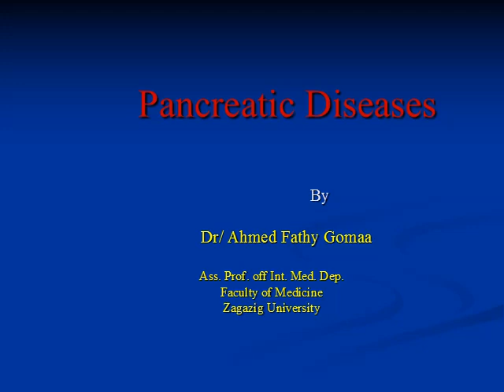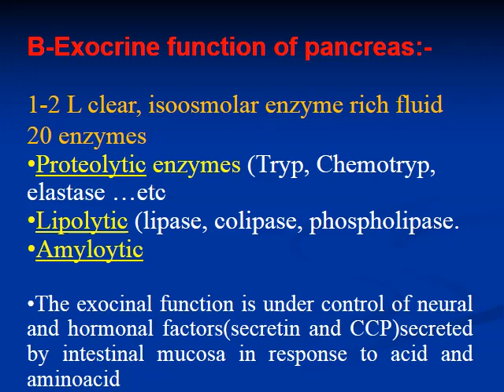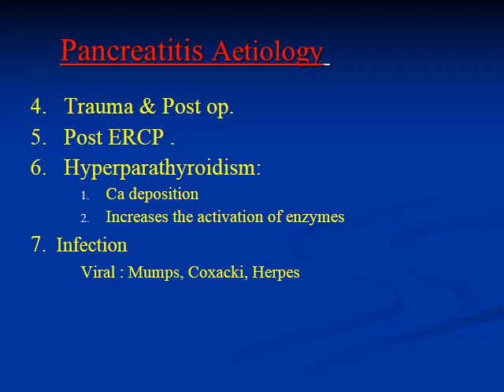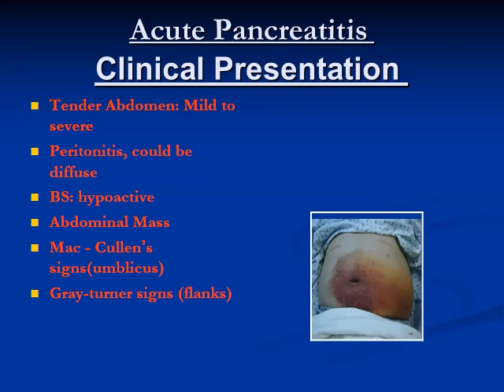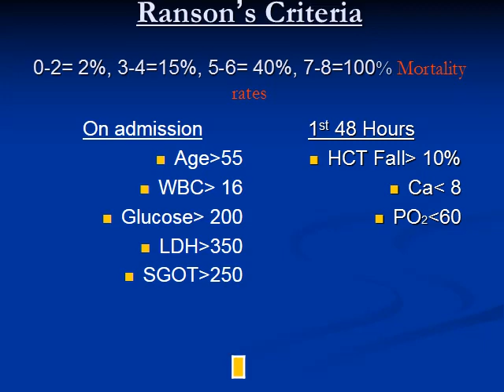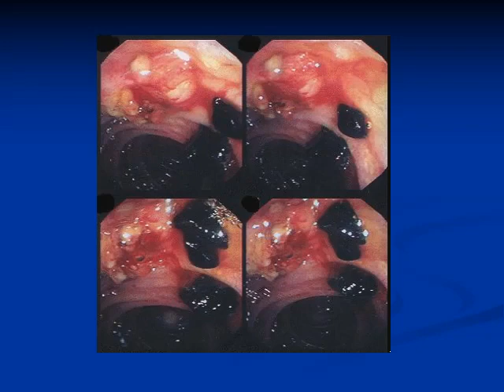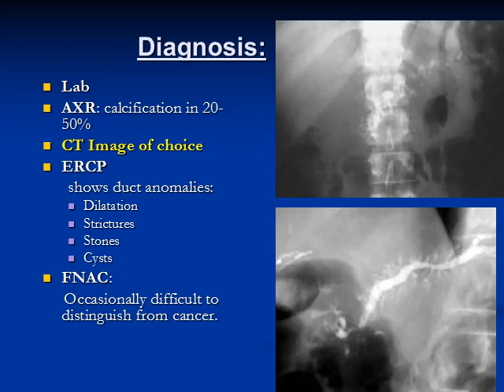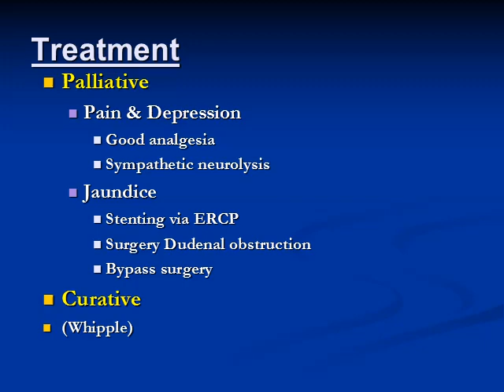Pancreatitis - GIT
Dr. Ahmed Fathy Gomaa